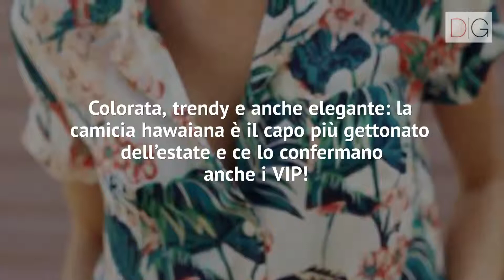Il ritorno della camicia hawaiana: ecco come indossarla (senza fare errori)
Colorata, trendy e anche elegante: la camicia hawaiana è il capo più gettonato dell’estate e ce lo confermano anche i VIP! Ecco come abbinarla al meglio senza commettere errori di stile…